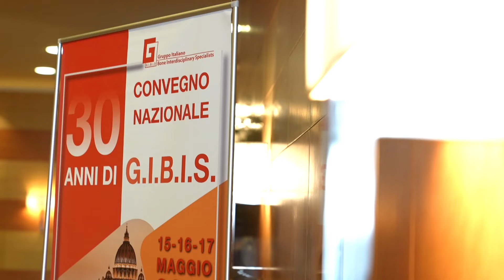Neridronato: innovazione terapeutica per algodistrofia, morbo di Paget e osteogenesi imperfetta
I bisfosfonati sono farmaci largamente usati per trattare l'osteoporosi, e tra questi, il neridronato è indicato per tre patologie rare. La dottoressa Chiara Crotti, che abbiamo incontrato a Roma in occasione del 30°congresso nazionale del GIBIS - Gruppo Italiano Bone Interdisciplinary Specialists, ci ha descritto l'importanza del neridronato per queste tre condizioni.
Il neridronato è un farmaco "impressivo" che offre benefici in termini di dolore, funzionalità, densità ossea e riduzione delle fratture in queste tre rare patologie.
Nel caso dell’algodistrofia è l'unico farmaco con indicazione specifica per questa patologia, riduce significativamente il dolore e migliora la funzionalità, è disponibile sia in formulazione endovenosa che intramuscolare (recentemente approvata) ed efficace a lungo termine (follow-up fino a 5 anni). Nel caso del Morbo di Paget riduce efficacemente i sintomi e normalizza il metabolismo osseo ed è efficace anche nella formulazione intramuscolare. Per l’Osteogenesi imperfetta migliora la densità minerale ossea e lo Z-score nei bambini, riduce il rischio di fratture e quindi produce un cambiamento nella storia clinica e futura disabilità dei pazienti.